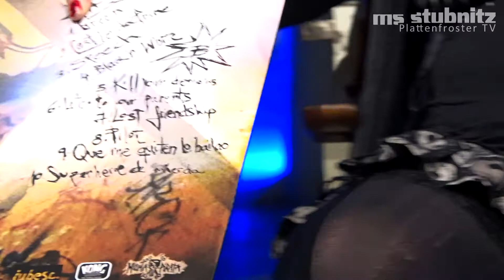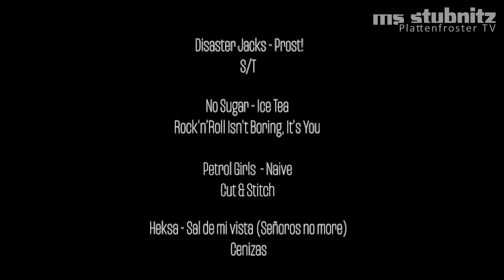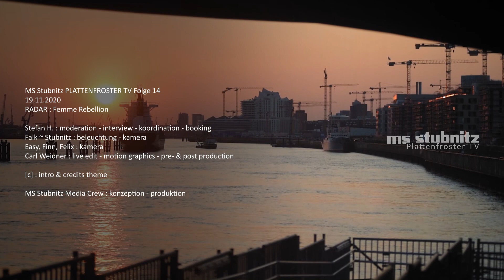Radar - Femme Rebellion - Stubnitz Plattenfroster TV 14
Das FEMME REBELLION Fest hätte eigentlich vom 18.-21. November stattgefunden, wurde aber wegen Covid-19 auf (mindestens) April 2021 verschoben. Wir sprechen mit Marta und Jakob über das Festival, über gender equality, empowerment, diy und übers Musik- und Kulturschaffen.

Marta: Tontechnikerin, Gitarristin, Sängerin, Mutter, Künstlerin, Femme Rebellion Fest Gründerin
Jakob: Sozial- & Performancekünstler, Autor, Lichttechniker, Mitbegründer Femme Rebellion Fest

»Femme Rebellion möchte einen hierarchiefreien Ort für Musiker*innen und Musikinteressierte jeglichen Geschlechts schaffen und mit den bisher immer noch geltenden sexistischen Rollenverteilungen in der Musikszene brechen.
Anfang der 1990er Jahren starteten eine Menge Frauen- und gemischtgeschlechtliche Bands ausgehend von der Riot Grrrl Bewegung eine Rebellion, um die herrschenden sexistischen Selbstverständlichkeiten in Musikzusammenhängen zu überwinden. Leider konnten heute, über 20 Jahre später, immer noch keine Bahn brechenden Veränderungen in dieser Hinsicht erreicht werden. Mit dem Femme Rebellion Fest wollen wir an diesem Zustand etwas ändern und das vielversprechende Feuer, das damals entzündet wurde, wieder entfachen.
Wir möchten die Hierarchien und Trennungen zwischen den Geschlechtern überwinden und Menschen jeglichen Geschlechts ermuntern, auf die Bühne zu gehen - denn das macht Spass! Egal, was sie Euch erzählen, die Bühne ist für alle da!
Vier Bands, vier Städte & jede Menge gute Musik - 100% D.I.Y., frei von Sexismus, Rassismus und Geldgier.«

00:07:41 Femme Rebellion Fest Recap
with Disaster Jacks, No Sugar, Petrol Girls & Heksa, 20. – 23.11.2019.
Produced by Svetlana Grigorieva

PLATTENFROSTER TV : RADAR - Femme Rebellion Fest

Stefan H. : koordination - booking - interview - moderation
Falk | Stubnitz : beleuchtung - kamera
Easy, Finn, Felix : kamera
Carl Weidner : live edit - motion graphics - pre- & post production

[c] : intro & credits theme

*Herzlich willkommen zu unserem Format "Plattenfroster TV" produziert von der Stubnitz Media Crew, präsentiert von klub forward. Eine zweiwöchentliche Live-Sendung mit Artists und Gesprächsgästen aus Kunst, Kultur und Gesellschaft. Dazu gibts Einblicke ins Kulturschiff, Industriedenkmal und Clips aus dem Medienarchiv.